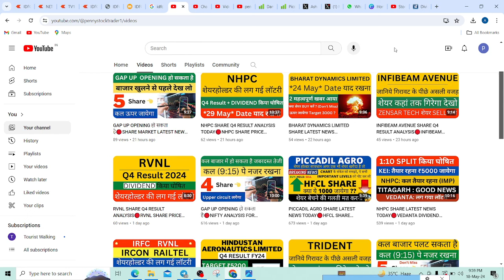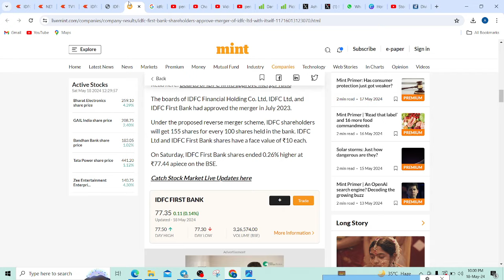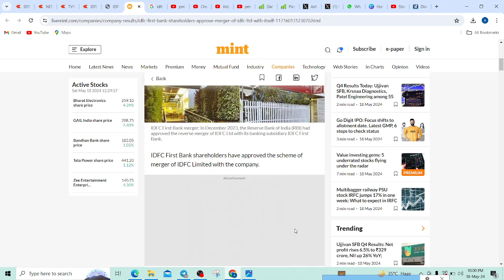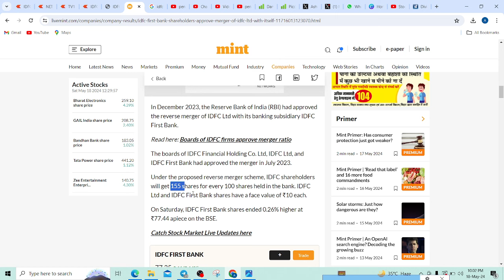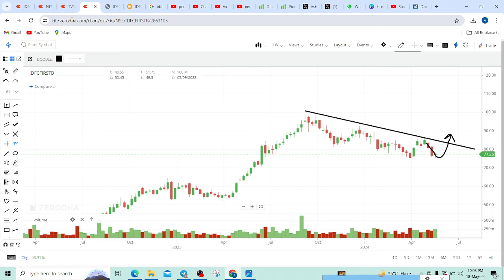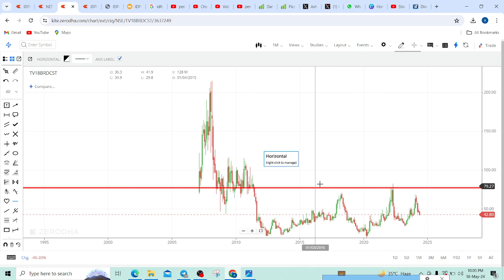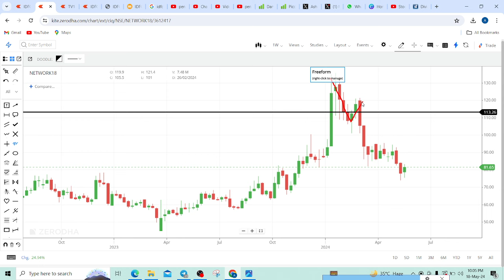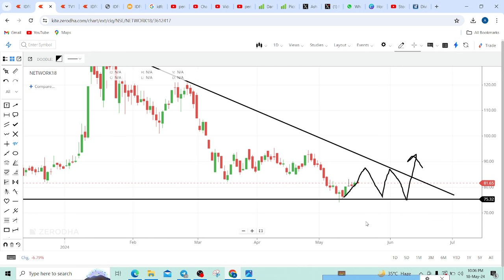IDFC FIRST BANK SHARE MERGER NEWS TODAY🔴TV18 BROADCAST SHARE PRICE TARGET TOMORROW🔴NETWORK18 SHARE🔴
IDFC FIRST BANK SHARE MERGER NEWS TODAY, TV18 BROADCAST SHARE PRICE TARGET TOMORROW, NETWORK18 SHARE ANALYSIS,